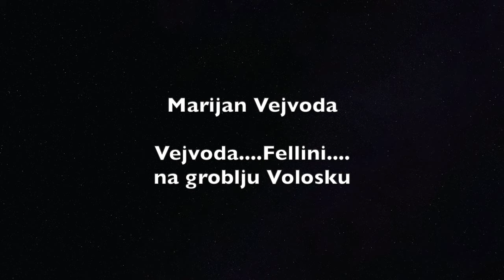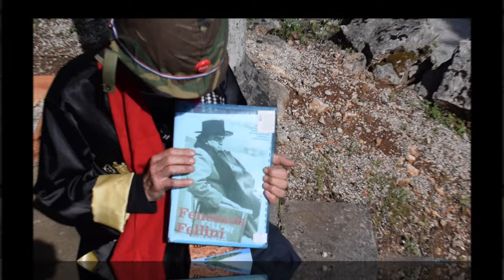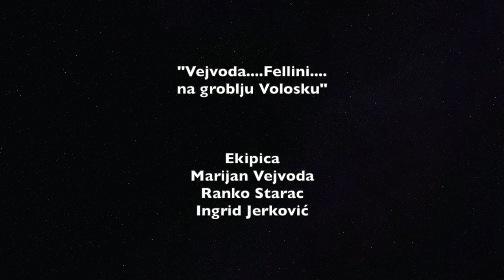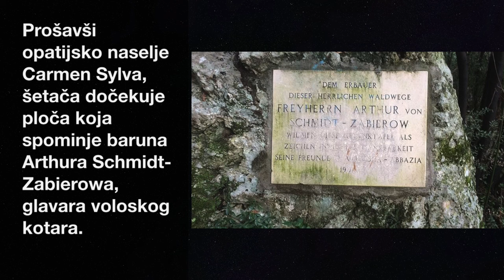Marijan Vejvoda....Fellini...Na groblju Volosko/ep.5/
This video is about Vejvoda performans na  groblju -volosko